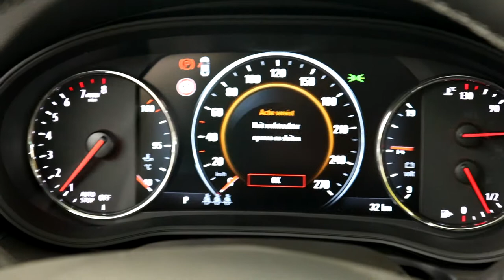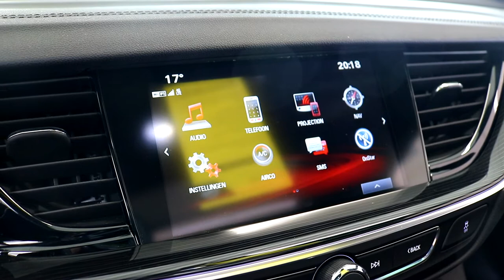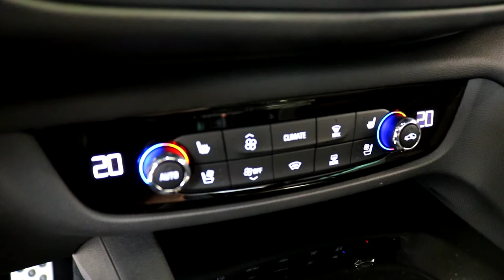Uitleg over de nieuwe Opel Insignia Sports Tourer 2018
Wij bekijken de Insignia Sports Tourer Business Executive met een aantal leuke opties zoals AGR Ergonomische comfortstoelen, Head up display, keyless entry en het intellilux led matrix verlichting. Ook het OPC line pakket en de electrische bedienbare achterklep laten we zien. Wil je de auto in het echt bekijken. Je bent van harte welkom aan de Ceintuurbaan Noord 133 in Roden. Heb je een vraag over deze of een andere Opel.